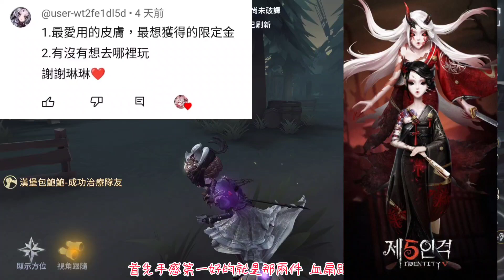[第五人格:昆蟲學者-曼陀羅]來回答Q&A的問題(⁠≧⁠▽⁠≦⁠)第五人格